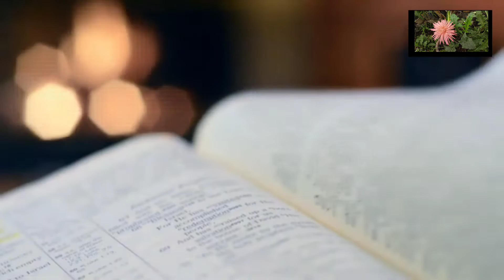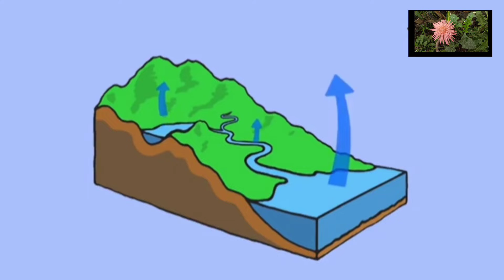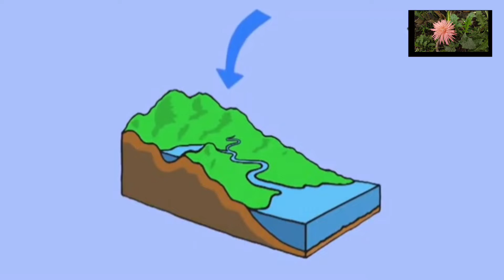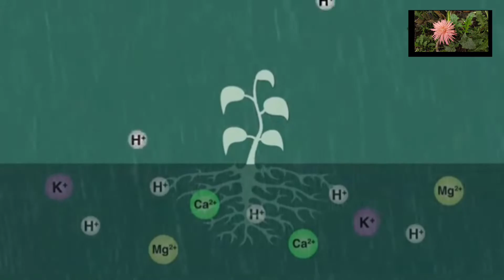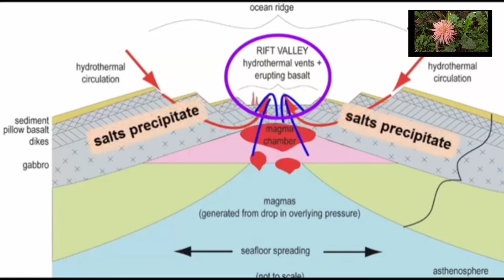Bakit maalat ang tubig sa dagat.